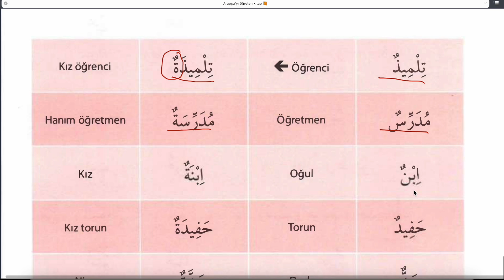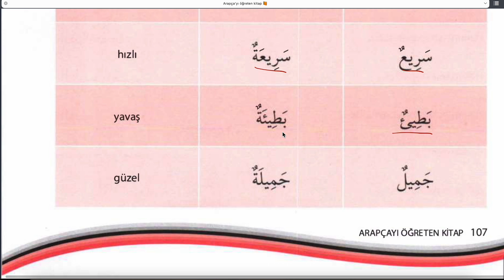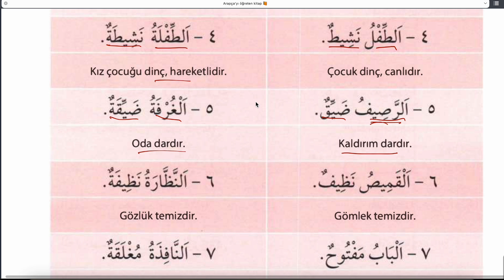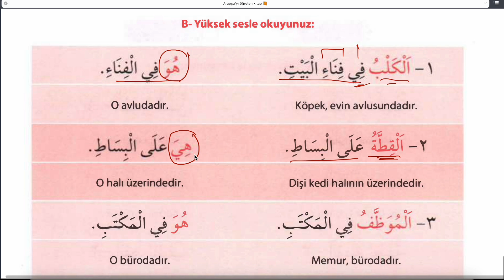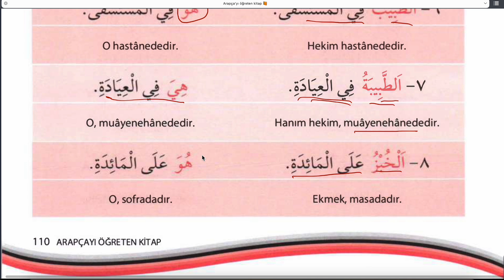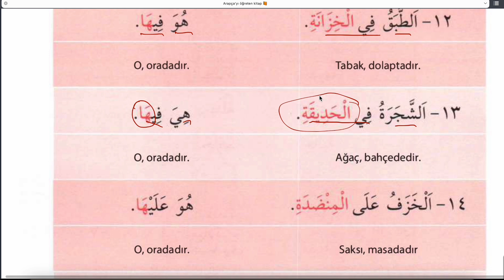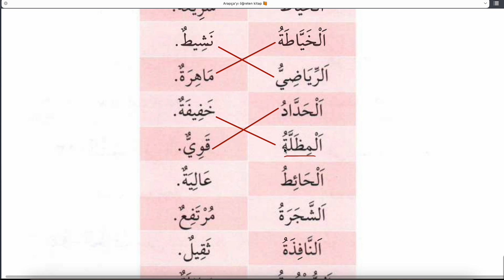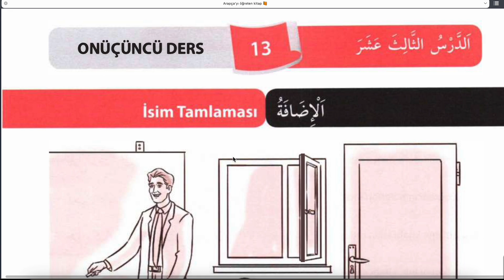KOLAYDAN BAŞLAYARAK ARAPÇA 9